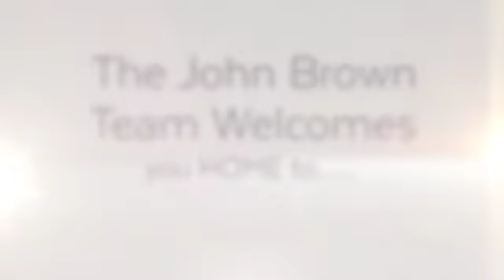2 Longfellow Dr New Hartford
2 Longfellow Dr New Hartford